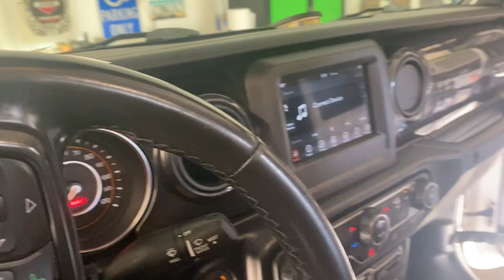Custom leather seats in a Jeep Wrangler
This Jeep Wrangler got a whole new look with custom leather seats in Two toned Bisque & Black w/ Black stitching.

With Katzkin, you can make your Jeep's leather seats look exactly the way you want to match your exterior and make it custom to you!